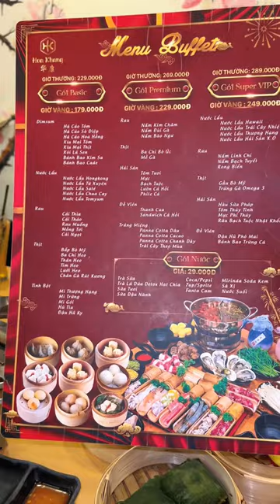Lần đầu thử BUFFET LẨU ỐNG TRE độc nhất vô nhị ở Sài Gòn | NHÂN ĐI ĂN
Quê Bình Dương, sống ở Sài Gòn =)))

© Bản quyền thuộc về NHÂN ĐI ĂN
© Copyright by NHÂN ĐI ĂN ☞ Do not Re-up